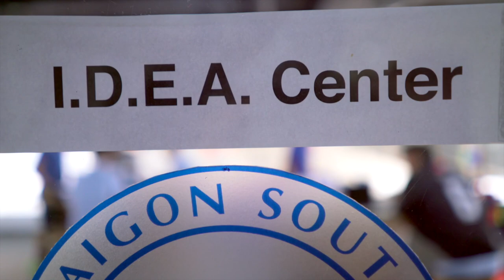Happy the Dog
🐕😄This is the story of Happy the dog. It's also a story of "Dedicated Service"—more than just words on our walls; one of our true Core Values. We hope it brings you a little happiness today!